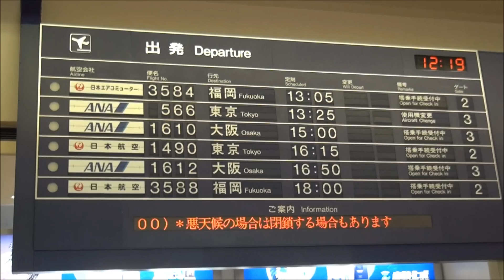ANA-Boeing.777-200-JA714A（566便）Kochi Ryoma Airport（2012.7.27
2012、7，27　565便　東京発高知着便が機種変　でトリプルセブンが到着
定刻より早い到着　間に合わず　展望デッキより録画、写真も撮影

ということで（566便）　高知発　東京着便は。767が777-200に　機種変です
　ANA-Boeing777-200-JA714AKochi Ryoma Airport（2012,7，27